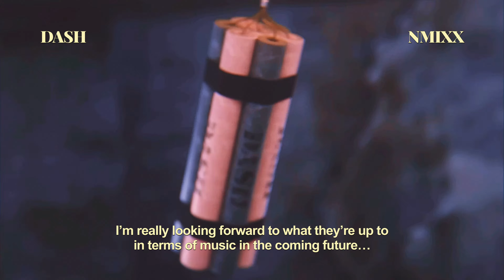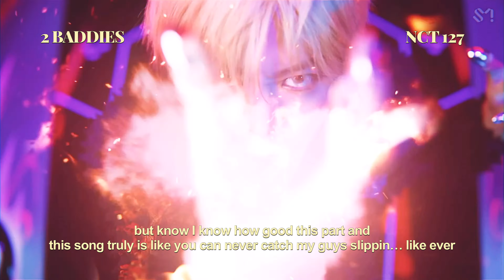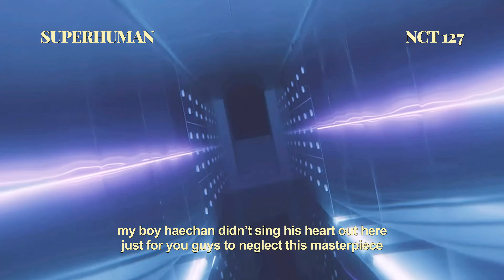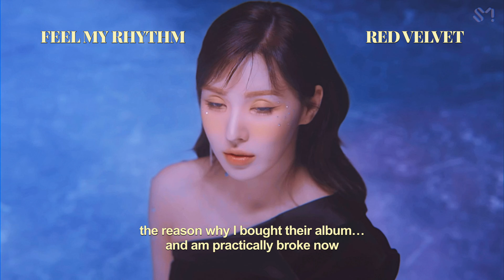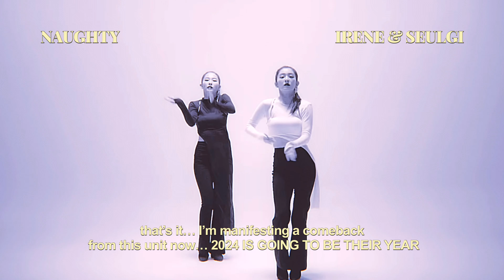pre choruses in k-pop that ETA backwards !!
: welcome to my desc box !!

: timestamps !!
00:00 intro!!
00:41 eta: nwjns
01:00 better things: aespa
01:36 i am: ive
01:55 sugar rush ride: txt
02:14 miracle: wayv
02:40 baggy jeans: nct u
03:04 dash: nmixx
03:33 ay-yo: nct 127
03:58 untouchable: itzy
04:21 unforgiven: le sserafim
04:54 super lady: (g)i-dle
05:15 savage: aespa
05:47 the rizzness: taemin
06:08 2 baddies: nct 127
06:36 bad alive: wayv
06:55 tomboy: (g)i-dle
07:14 cheshire: itzy
07:37 superhuman: nct 127
08:02 glitch: kwon eunbi
08:25 kick back: wayv
08:50 drama: aespa
09:10 pink venom: blackpink
09:34 punch: nct 127
09:59 take off: wayv
10:21 blessed-cursed: enhypen
10:39 eve, psyche & the bluebeard’s wife: le sserafim
11:09 je ne sais quoi: nct 127
11:38 shooting star: xg
12:04 feel my rhythm: red velvet
12:19 shhh: kiss of life
12:42 rising: tripleS
13:03 ditto: nwjns
13:35 day dream: nct 127
14:02 escape room: fromis_9
14:28 better: boa
14:44 naughty: irene & seulgi
15:15 la di da: everglow
15:32 hwaa: (g)i-dle
15:56 je ne sais quoi: odd eye circle
16:18 outro!!

: faq !!
Name- gigi
Age- 6teen
Pronounces- she/her

: social !!

: editing !!
video- VLLO & PREQUEL
thumbnail- Picsart

:tags 🏷
ktuber association kpop opinions kpop confessions kpop opinions I found on twitter kpop opinions I found on Quora kpop confessions kpop confessions I found on Reddit best bridges in kpop kpop, kpop stans billlie tsuki sheon moon sua blackpink Jennie jisoo rosé Lisa parts in kpop songs that send me to heaven my favourite visual in kpop groups le sserafim garam kazuha yunjin ive wonyoung Rie liz gauel leeseo kpop songs kpop favorite songs kpop groups girl groups ggs 4th gen kpop bias biases music video eras favorites critique critiquing kpop critique kpop stan list twice nayeon jeongyeon momo Sana jihyo mina dahyun chaeyoung tzuyu bts namjoon jin yoongi suga jhope hobi Jimin taehyung jungkook  the feels fancy scientist feel special more & more stayc stereotype stray kids txt yeonjun soobin taehyun Kai so bad run2u itzy wannabe not shy in the morning dalla dalla loco gidle idle soyeon yuqi Minnie miyeon shuhua soojin tomboy oh my god lion queendom 2 nmixx debut kpop debut o.o